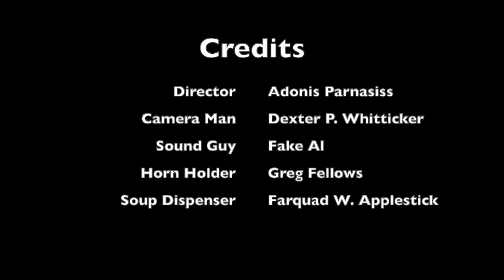New Adventure To Effie Yeaw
This video comes from my latest excursion into the wild. Join Me for this River Walk.